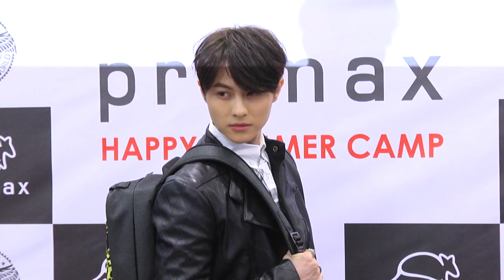【4年前】情人節擺脫單身看這裡 男神把妹秘訣大公開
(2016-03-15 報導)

今天3月14 白色情人節，各位男孩你告白了沒?如果現在都還想好怎麼出擊，不如先來看看幾位男明星處理。